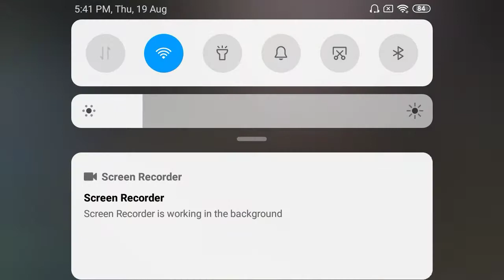1 Vs 1 l Room Match l Tamil Commentary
Sorry For No Game Sound And Voice Deley !